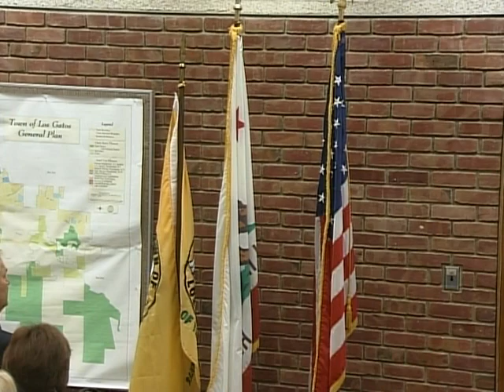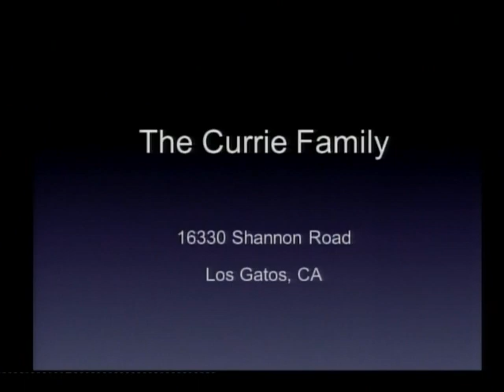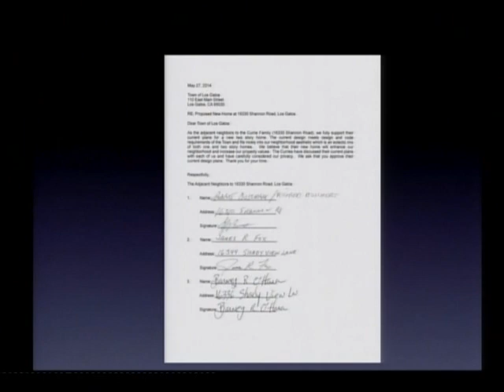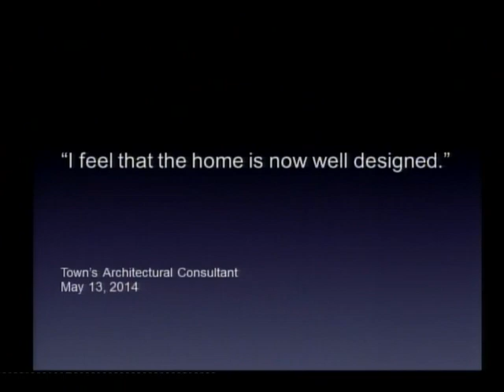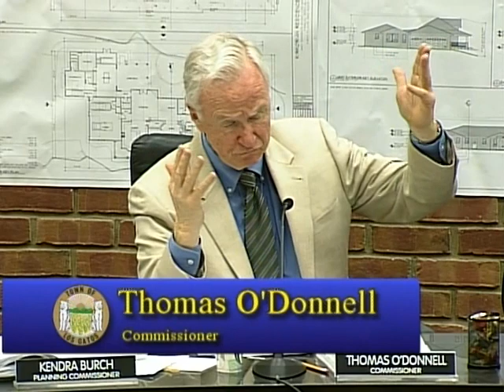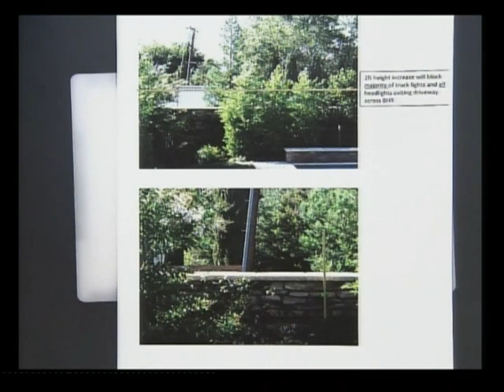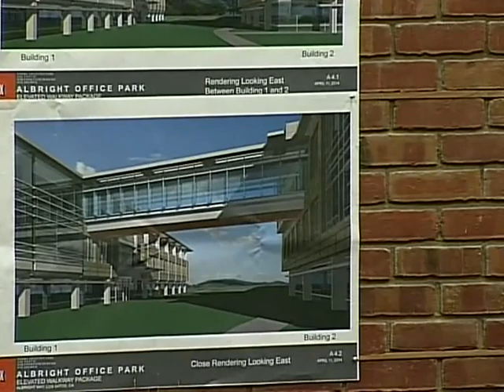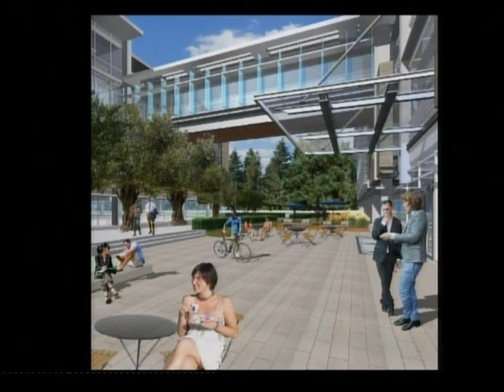PLANNING COMMISSION MEETING / June 11, 2014